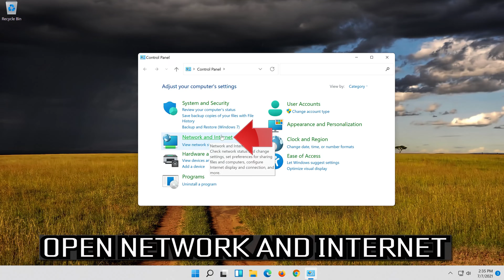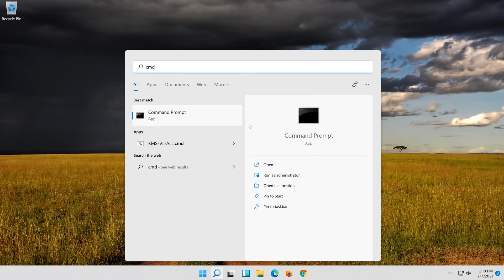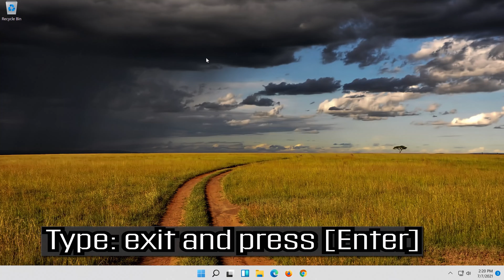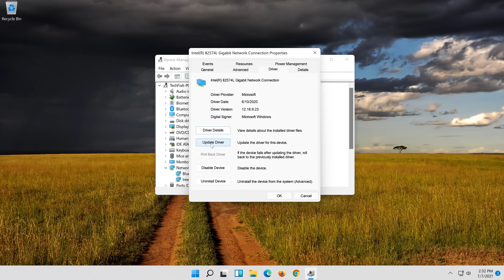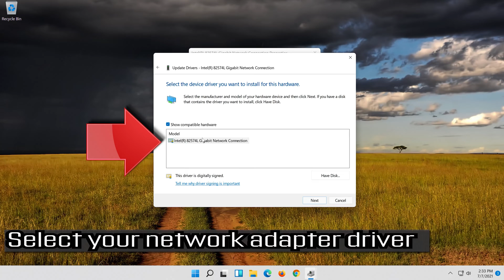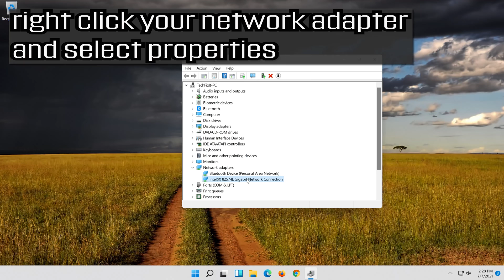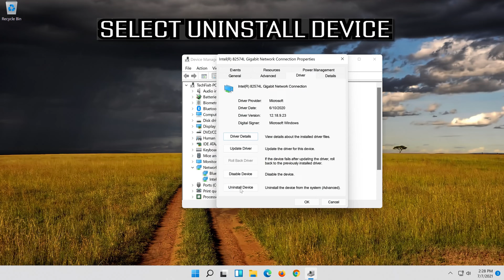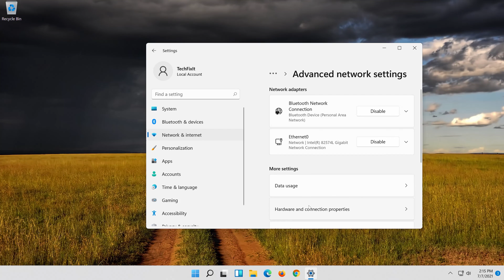How to Fix Red Cross on Network Icon Windows 11,10, 8, 7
How to Fix Red Cross on Network Icon Windows 11,10, 8, 8.1, 7

Today we will take a look at fixing a common network problem which is Fix the Network is connecting but Icon Shows Red X. So if your WiFi or Ethernet connection which has Red Cross Sign which Appears on Network Icon then this video is for you.

At times, you see a red cross X on the Wi-Fi or Network icon on the taskbar of your Windows machine. It indicates that there is some issue with the network device. It is possible to resolve the issue of Red Cross X on Wi-Fi or network icon. Read further to know how to do so.

Issues addressed in this tutorial:
how to fix red cross on network icon windows 7
how to fix red cross on network icon windows 10
how to fix red cross on wifi icon windows 7
fix red x cross on the volume icon in windows 10
fix red x cross on the volume icon in windows 11

Are you seeing a red cross-mark over the network icon on the Task-bar? If you are, then there is some problem with the network device on your computer. Don’t worry. There are some easy fixes available to solve this issue at your end. But before trying these major fixes on your computer, you should attempt these easier ones which can solve your issue at much more ease.

This troubleshooting guide will work Windows 11 and windows 10 operating systems (Home, Professional, Enterprise, Education) and desktops, laptops, tables and computers manufactured by the following brands:  Asus, Dell, HP, MSI, Alienware, MSI, Toshiba, Acer, Lenovo, razer, huawei, dynabook , vaio, surface among others.